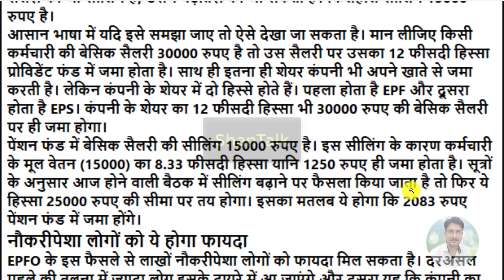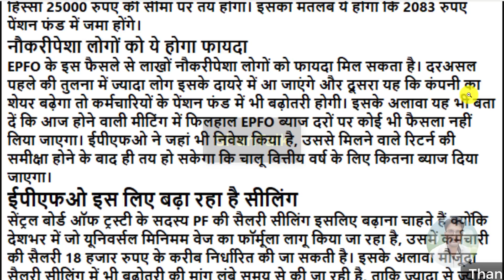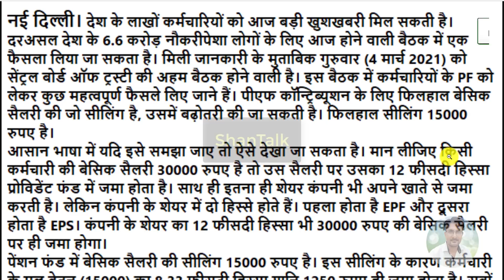EPFO / CBT Meeting Live Update Today | EPS 95 Minimum Pension Good News | EPS95 Pensioner PF Account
My New Youtube Channel(Please Visit)
Shan Talk

*My Laptop*

*My Smartphone*

*My Tripod*

*Queries solved*
1) PF Benefits For Employees
2) PF Benefits IN HINDI
3) epf latest news in hindi 2021
4) pf latest news today in hindi 2021
5) EPFO New Update 2020 / epfo news in budget
6) epf new password , epf pension news
7) link kyc with uan , uan news , bank account with uan
8) how to link bank with uan
9) pf balance check online 2021
10) pf kaise nikale , pf kaise check kare